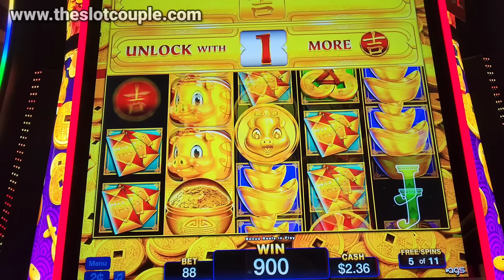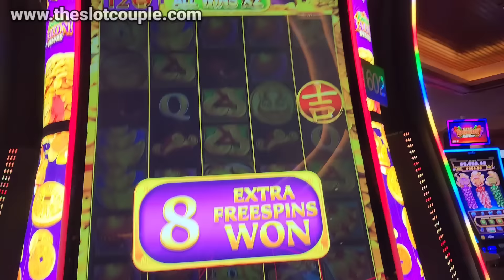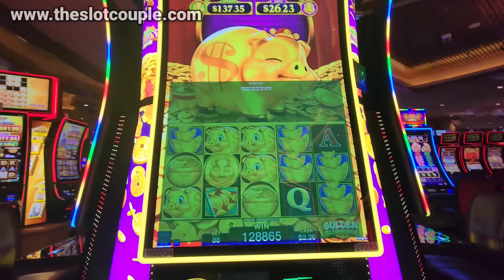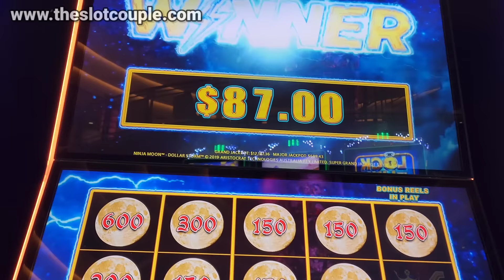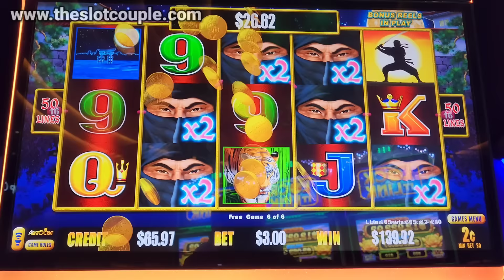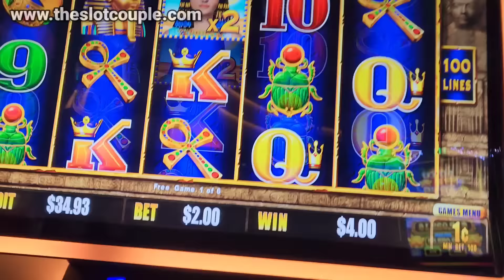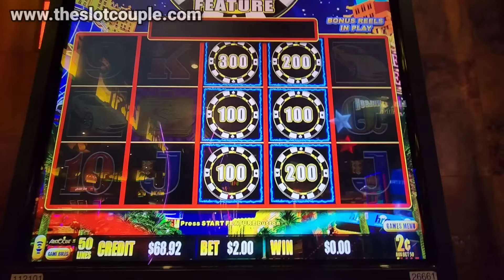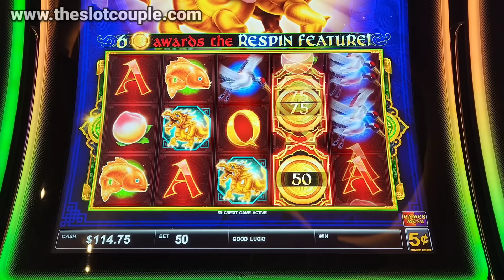I Won A BIG CHECK On A $1.60 Bet!! 🎰🤯